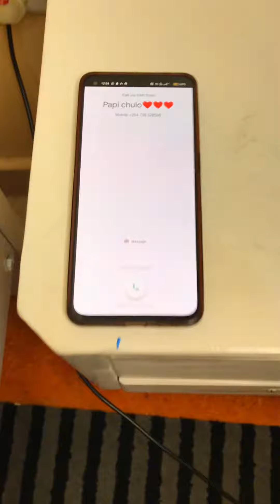can someone tell this man beb is just a beb😂😂😂😂😂😂😂